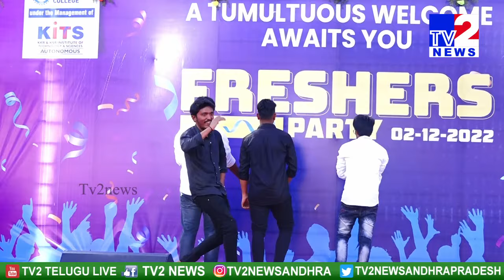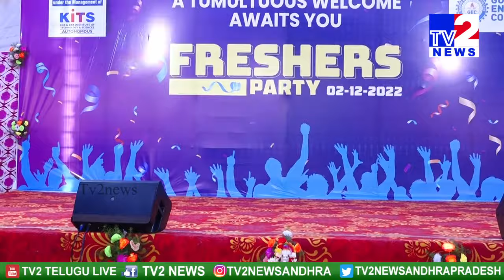GUNTUR ENGINEERING COLLEGE || FRESHERS PARTY || TV2 NEWS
WATCH :GUNTUR ENGINEERING COLLEGE || FRESHERS PARTY
TV2 NEWS is one stop News, Entertainment of all South Indian celebrity video clips. Fun, Entertainment, Gossips, Filmy News, Short Films, Unknown Facts etc... all videos showcasing in a short and crispy format. If you want to get all these fun at one stop, Then you need to stop at Tv2NEWS .

Tv2News is one stop for News and Movie fans.